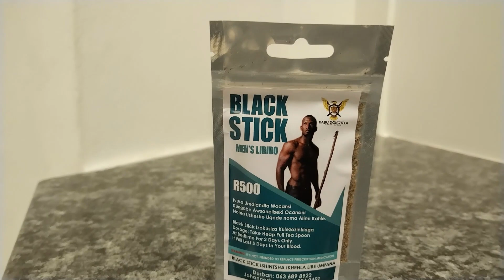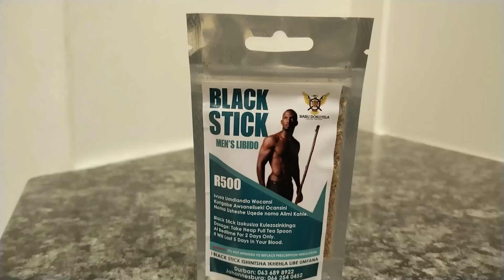Babu Dokotela Tv Show | Inyanga Makhonyezinzwe